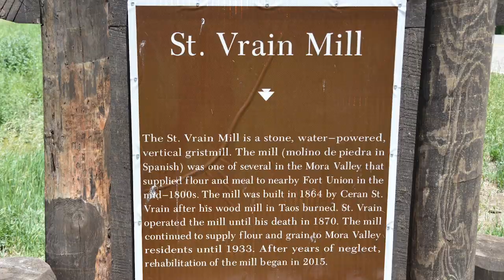MOTORCYCLE RIDE - NEW MEXICO - Tucumcari to Red River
The best way to start a motorcycle ride is to jump on part of Route 66, traveling out from Tucumcari, New Mexico and riding up towards Red River, NM.

Along the way, there's time to stop and get off the motorcycles at Conchas Lake, Las Vegas and travel deep into the Mora Valley.  Watch out for the wildlife that abounds!  Antelope!  Deer! And even the wayward Elk all might want to slip across the road and take out an unsuspecting motorcycle rider.

Our destination was Aspen Park Guest Ranch in Red River and it took a bit of coaxing for Chris to navigate her BMW over a rickety bridge and up the steep entrance to this old guest ranch from the 30's that's in the process of being renovated by it's new owners.

✅👇 Check out the Two Wheels Big Life Amazon and gear Page for all of our favorite gear.

✅Our goal is to build a positive community of people who are passionate about living the life you've always imagined and striving to making your life extraordinary!
We’re Rich and Chris - motorcycle adventurists who love motorcycle riding and camping.  Rich rides a Harley Davidson RoadGlide towing a Bushtec trailer and Chris rides a BMW K1200GT.
We’re creating online content to encourage, motivate and inform motorcycle travelers.
✅We want to share our experiences with you about what it’s like living on the road from the back of a Motorcycle. It's not as easy as you’d think and we share these challenges in the hopes of helping you not make our same mistakes on your own great motorcycle riding adventures.
Join us on some of the best motorcycle riding routes and awesome destinations the US has to offer.

It ALL truly helps and enables us to keep providing this content for you...our viewers.